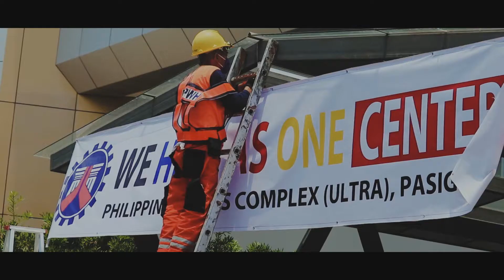Ultra Quarantine Facility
By DPWH-NCR